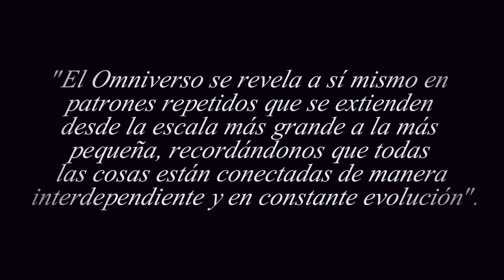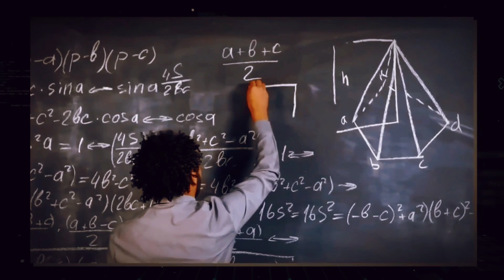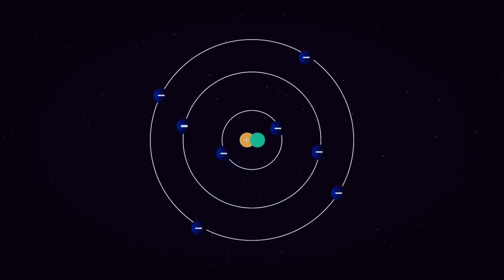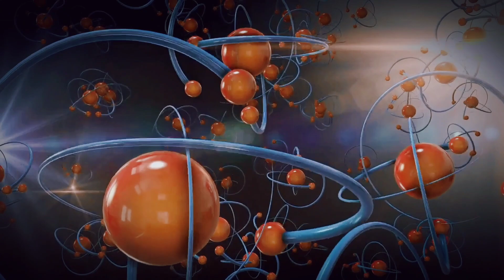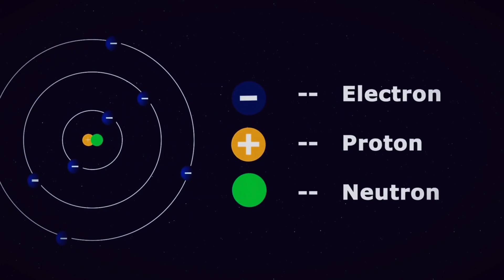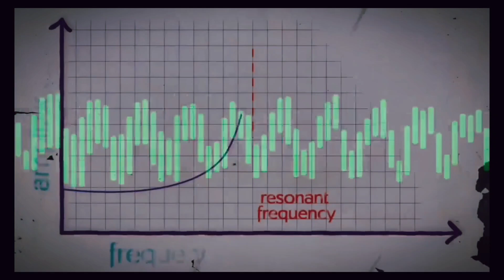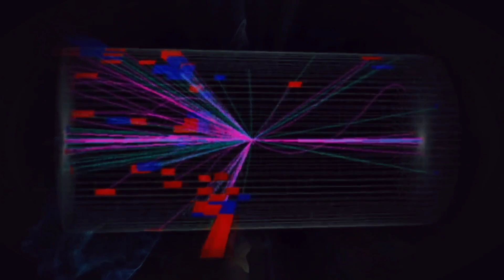EL OMNIVERSO y la Fractalidad del Universo // ¿Qué es el OMNIVERSO? // TEORÍA DEL OMNIVERSO FRACTAL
Hoy exploraremos juntos la fascinante relación entre el Omniverso y el Universo Fractal. ¿Alguna vez te has preguntado cómo la estructura de nuestro universo se relaciona con patrones fractales que vemos en la naturaleza? ¿Y cómo estos patrones se extienden a través de diferentes escalas de la realidad, desde lo más pequeño hasta lo más grande? En este video, profundizaremos en estas cuestiones y exploraremos cómo el universo fractal y el concepto del Omniverso pueden cambiar nuestra comprensión del mundo que nos rodea. Prepárate para un viaje alucinante a través de la belleza y la complejidad de la fractalidad en el universo, y descubre cómo estos conceptos pueden transformar nuestra percepción de la realidad.

Créditos:

ESO/ESA  ,  NAASA y además de algunos blogs